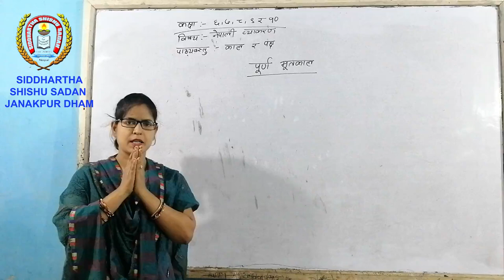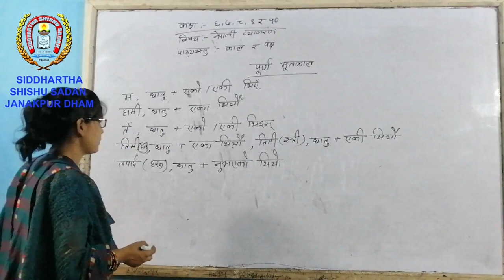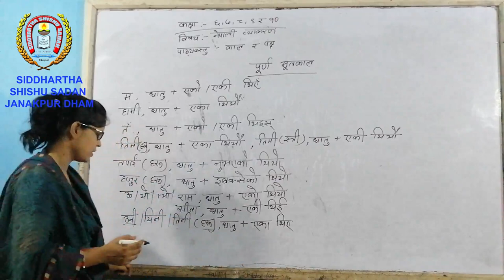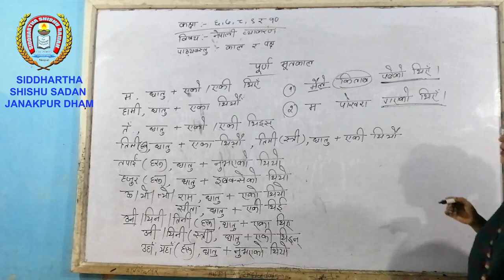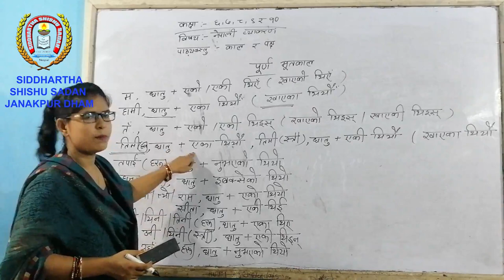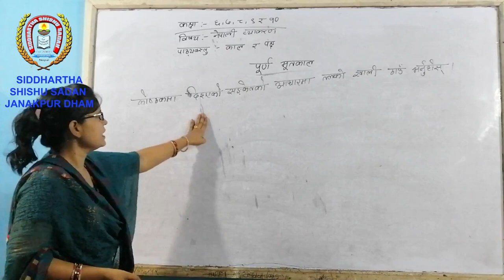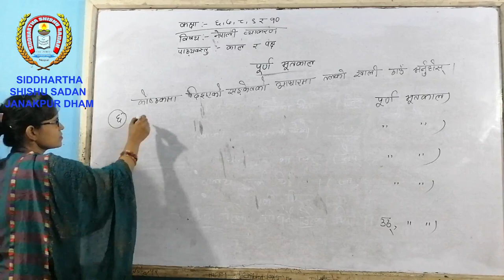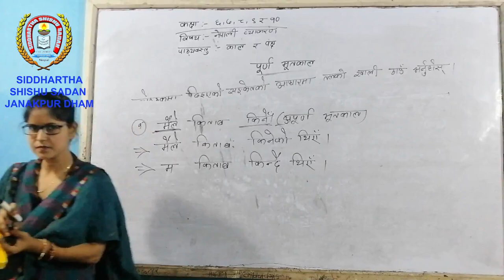Alpana Mam Sub. नेपाली व्याकरण for Class 6, 7, 8, 9 & 10